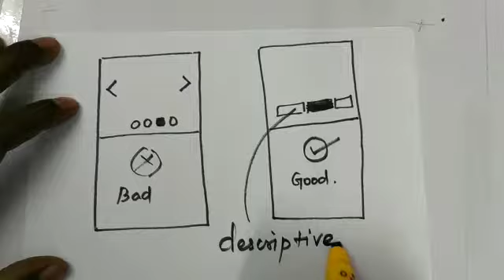How to draw a good vs bad carousel? (UX, UI, Wire-framing, Prototyping, sketch, drawing classes)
left side carousel Free drawing classes for UX designers
- user does not know what is going to come when the next slide appears

right side carousel
- labels are self explanatory
- any point of time user know what is going to appear